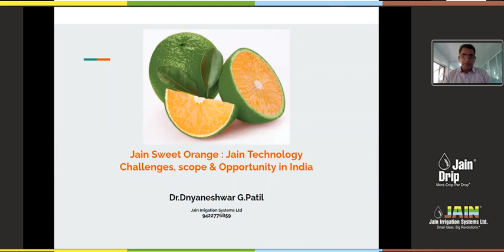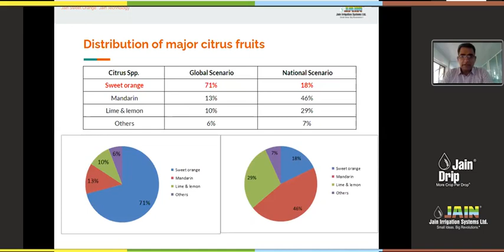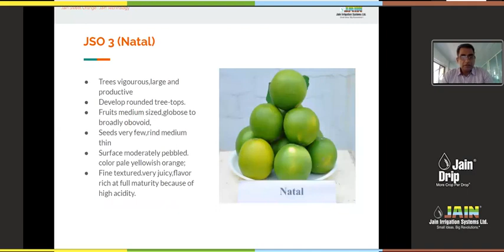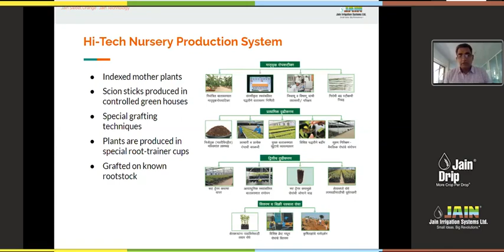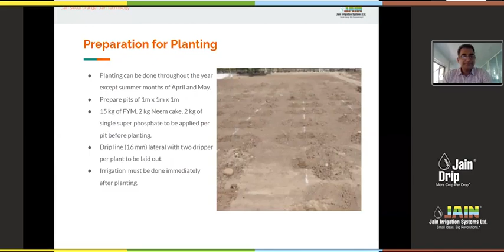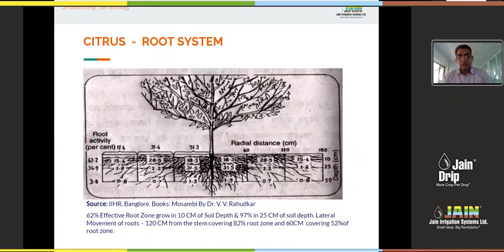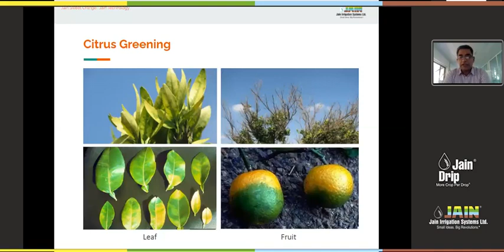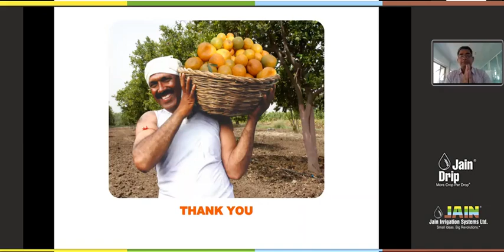Hi Tech Citrus Cultivation with Jain Technology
Precision Citrus  farming with JainTechnology achieving BetterYield and GreaterProfits

Know and learn more in detail from our JISLExperts about the varieties of JainCitrus plugged in with benefits of farming with JainTechnology

Expert Speaker: Dr. Dnyneshwar Patil -
Sr. Agriculture Scientist
Language: Marathi